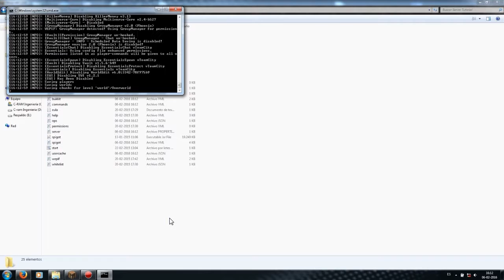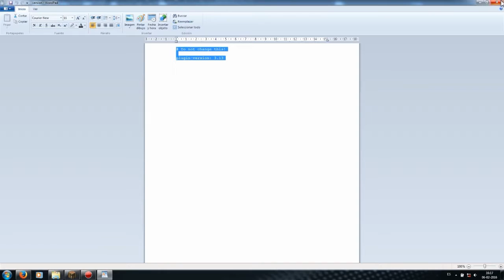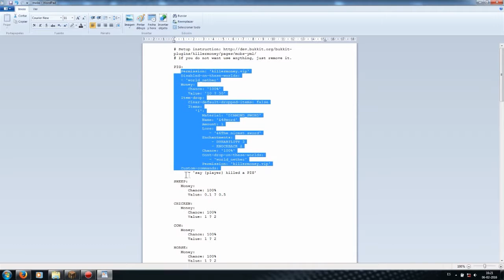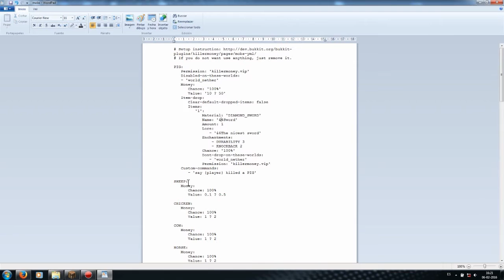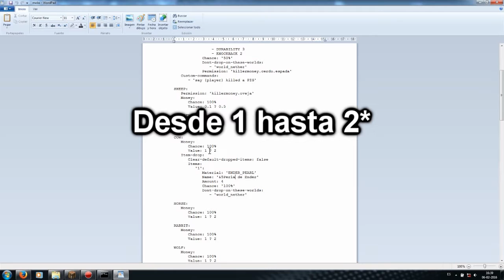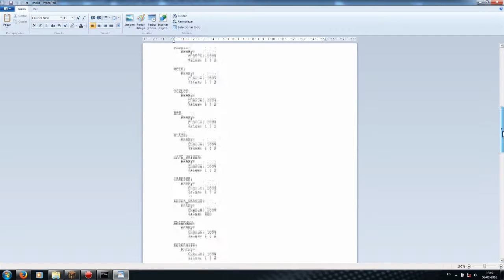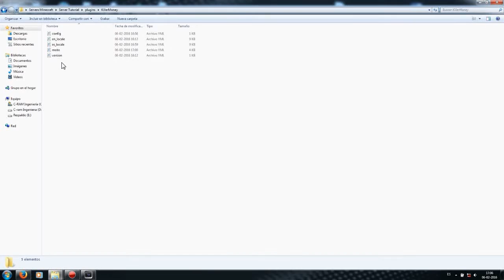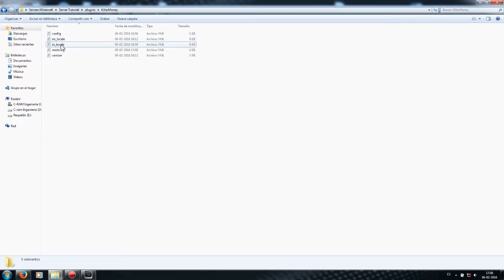PLUGINS para tu SERVIDOR de Minecraft - KILLERMONEY (Ganar Dinero matando Monstruos!)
Aqui les traigo otro tutorial de un plugin muy interesante que pueden agregar a su servidor. Se trata del KillerMoney, que te permite ganar dinero matando monstruos, mobs y animales :)